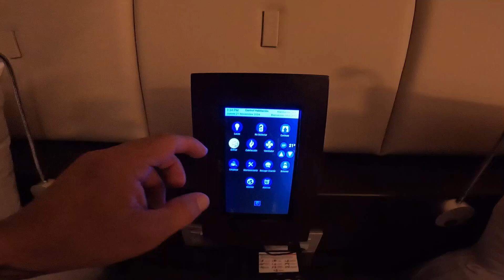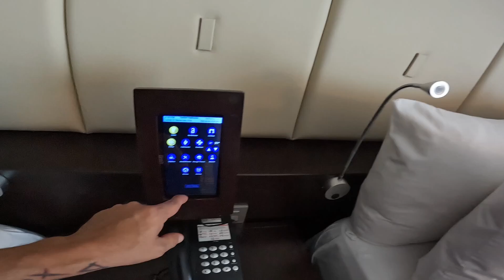hotel cerca de wtc expomoto cdmx 2024